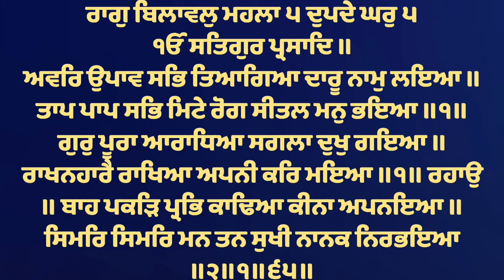( Raag Bilawal ) Gur Poora Aradheya - Bhai Jagroop Singh Ji Hazoori Ragi Sri Darbar Sahib Amritsar